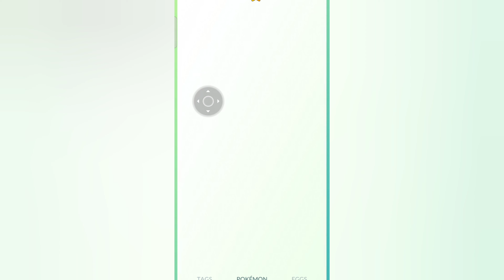How to catch zygarde in pokemon go#pokemongo#niantic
How to catch zygarde in pokemon go |

Pokemon go new legendary pokemon 2023 | chart new paths in pokemon gO with routes

How to get zygarde in pokemon go
zygarde pokemon go